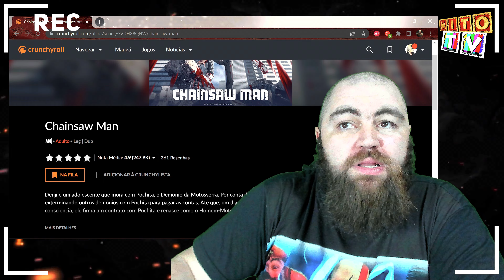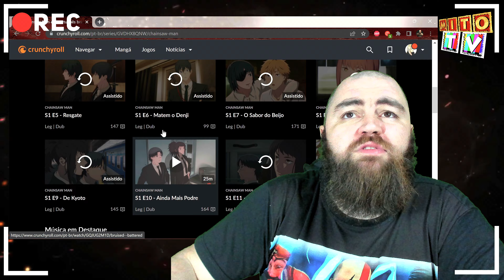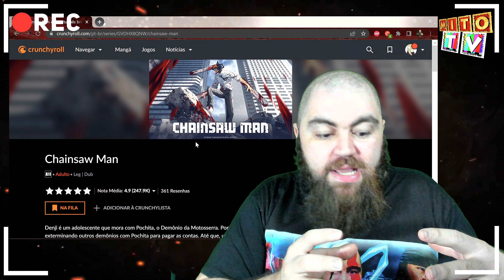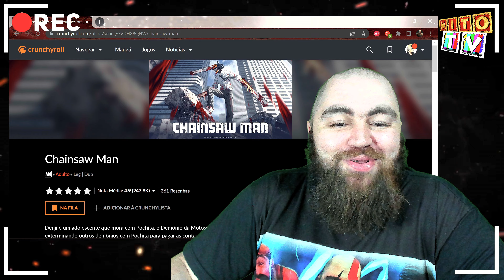ASSISTA CHAINSAW MAN